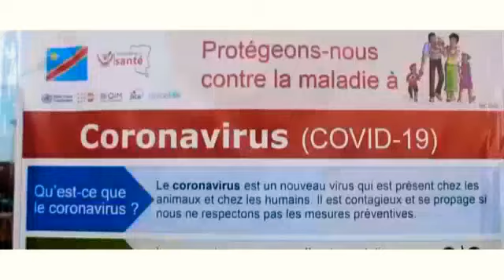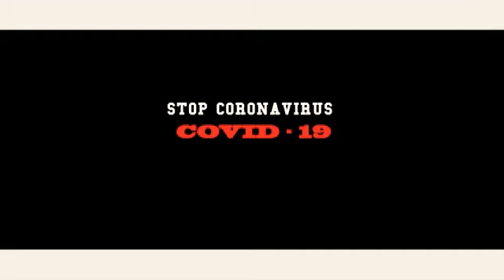Bana ma'am ( song for coronavirus)